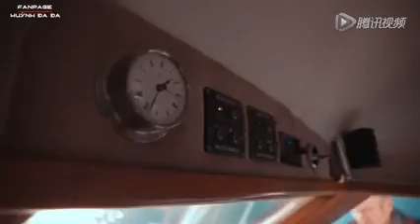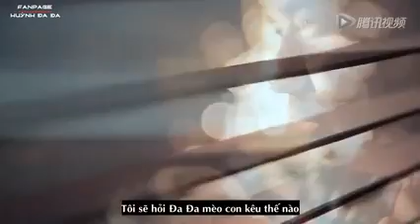Vietsub day1 Câu chuyện tình yêu 20 năm của Huỳnh Lỗi, Tôn Lợi by Huỳnh Đa Đa fanpage